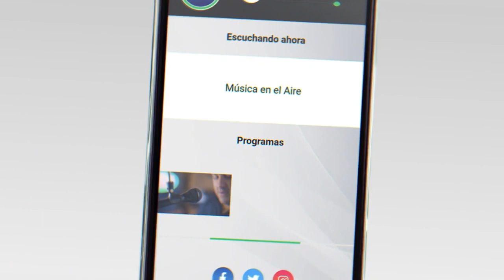Este año pasarán por el puerto de Colonia alrededor de 2.500.000 pasajeros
La Administración Nacional de Puertos estima que este año pasarán por el puerto de Colonia alrededor de 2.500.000 pasajeros. La ANP está realizando una inversión de más de 22 millones de dólares en nuevos muelles, mangas y pasarelas del puerto de Colonia donde también podrían ingresar cruceros de pequeño calado.

El Presidente de la Administración Nacional de Puertos, Dr. Juan Curbelo visitó las obras de ampliación de la terminal portuaria de Colonia del Sacramento. La obra a cargo del Consorcio Styler Saceem con una inversión de más de 22 millones de dólares tendrá un fuerte impacto en la principal terminal portuaria de pasajeros del país.

Se espera que las obras estén finalizadas en el segundo semestre del 2024. La ampliación supondrá una mejor operativa para las empresas y los pasajeros. Se espera que este año se alcance un récord de alrededor de 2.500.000 pasajeros.

Sobre la llegada de cruceros al puerto de Colonia, el Presidente de la ANP confirmó que la batimetría recientemente realizada por la armada confirma la posibilidad de que puedan ingresar al puerto embarcaciones de pequeño y mediano calado.

Por otra parte, Curbelo manifestó que las obras de dragado para acceder a Carmelo continúan a buen ritmo y culminarán antes de fin de año.

Testimonios:
Dr. Juan Curbelo | Presidente ANP